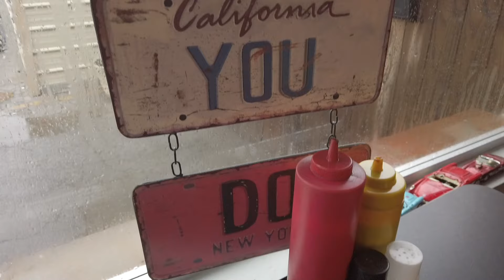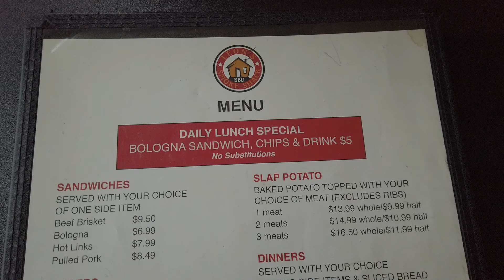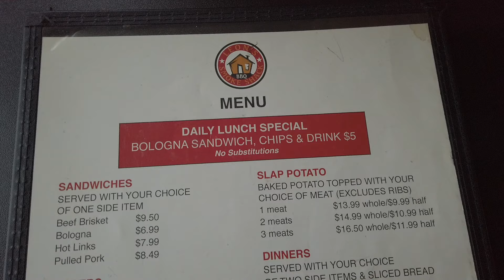Leon's Smoke Shack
Mvskoke Vision spoke with MCN citizen Leon Thompson Jr. about how the Mvskoke Loan Fund helped to expand his business.